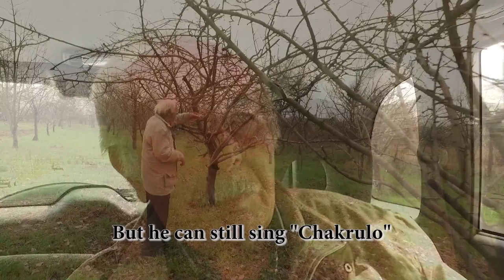"The Song" - official Trailer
Produced, Written and Directed by Ramaz Bluashvili
Line Producer - Ia Shalamberidze
Cinematographer - Giorgi Babilodze